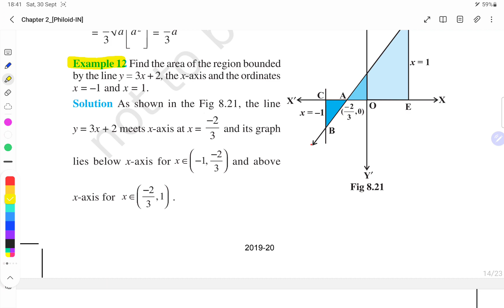miscellaneous examples of aoi